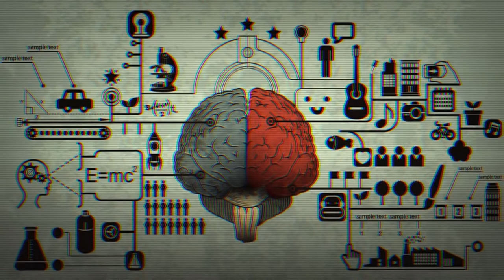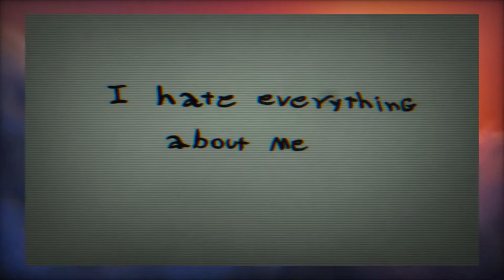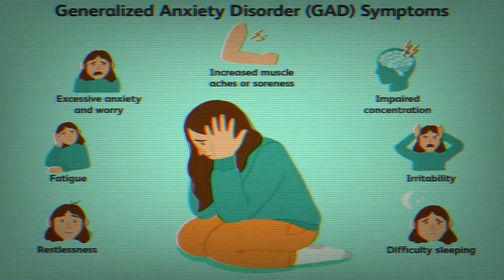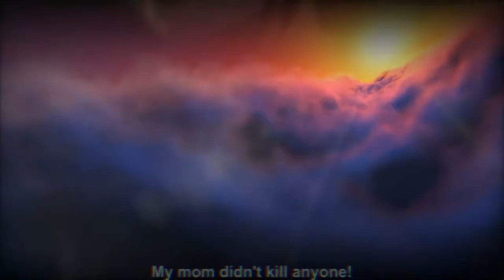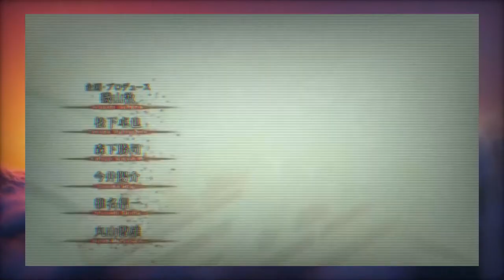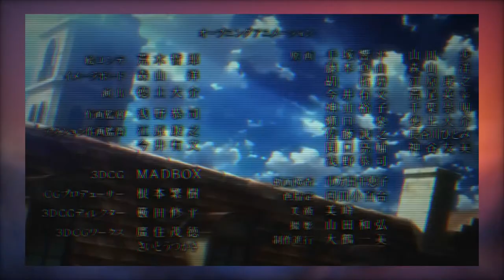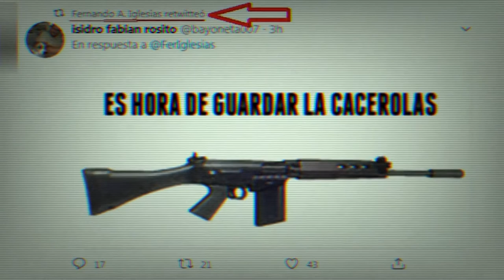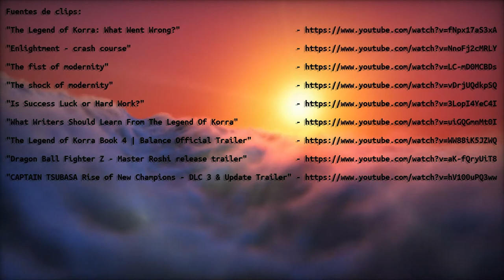Legend of Korra, Attack on Titan, y la Ideología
¿Legend of Korra es peor que Last Airbender? ¿Attack on Titan es fascista? Tenemos un par de cosas para decir al respecto.